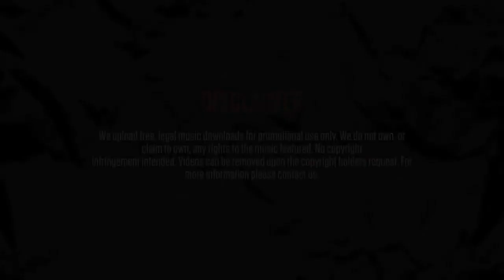Faze Miyake - Powers (instrumental)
Title: Powers
Producer: Faze Miyake
Track: 4/5